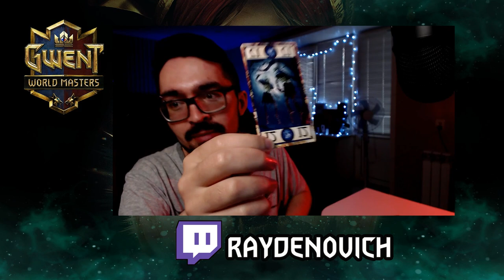Gwent Masters #1 – Поддержим Magpie131 всем комьюнити Гвинта!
5–6 июня состоится долгожданный финал серии турниров Gwent Masters #1! Отбор на него начался еще в далёком 2017 году, в открытом бета-тесте, и вот спустя 3 года участники турнира наконец выяснят, кто же за это время стал лучшим из лучших! Наше уютное сообщество будет представлять игрок из Молдовы Сергей Сорокин, он же Magpie131. БолеемЗаНаших!

Команда TGGwent объявляет общий флешмоб поддержки русскоговорящих игроков на крупных турнирах. Следите за новостями Гвинта на канале и не пропустите объявления о сборе роликов для новых этапов флешмоба. Записывайте свои видео и поддерживайте любимых игроков!

Желаем Сергею удачи и победы на Gwent Masters #1!

Смотрите прямую трансляцию турнира на официальных каналах Гвинта и на рестримах популярных стримеров русскоязычного сегмента: Necrotal, P_star, Handreader и других. Все анонсы будут сделаны на новостных каналах TGGwent.